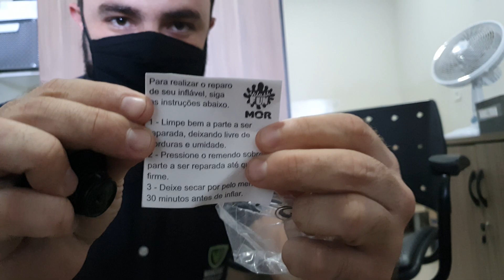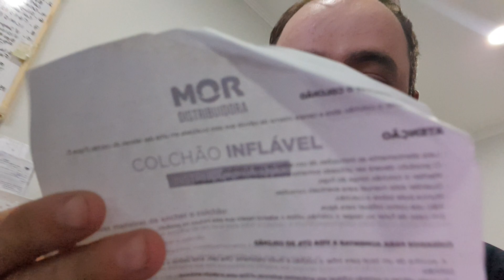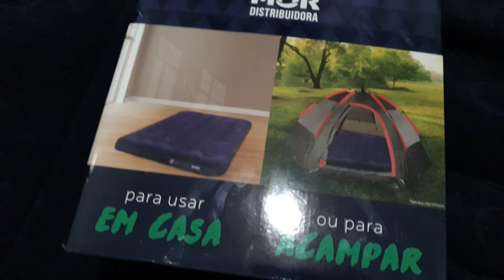UNBOXING e teste rápido colchão inflável (vlog)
Minha amiga Cris comprou no mercado livre um colchão inflável e abrimos pra ver no que deu!!!

Ela gostou!!!

Caso queira contribuir para o canal:

Nome: Fabiano Augusto Lança
(qualquer valor é ajuda e muiiiito quem tá começando: , tipo: 1 real, 5 reais. s2)
é nois, mano!!! :D

abraço! se inscreve 🙏🏻🙏🏻🙏🏻